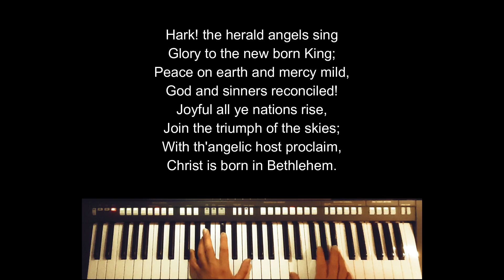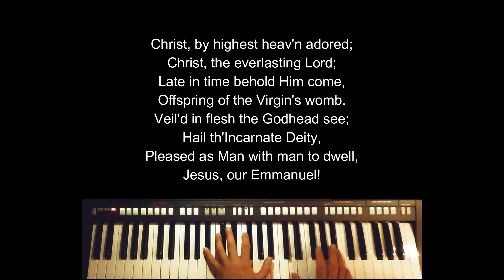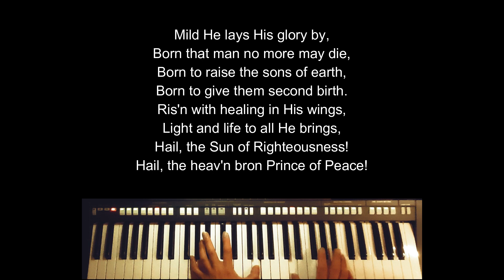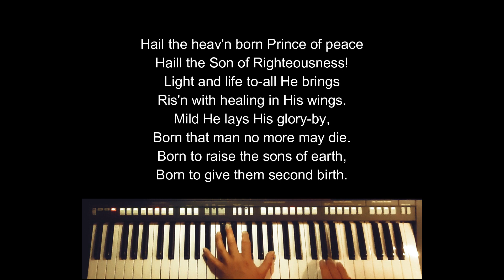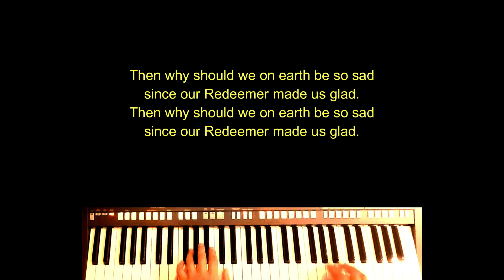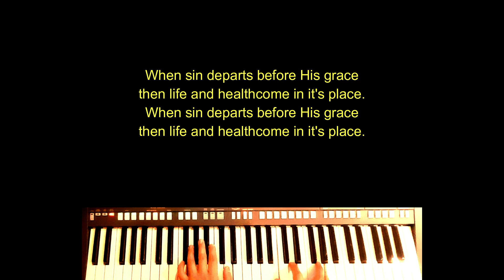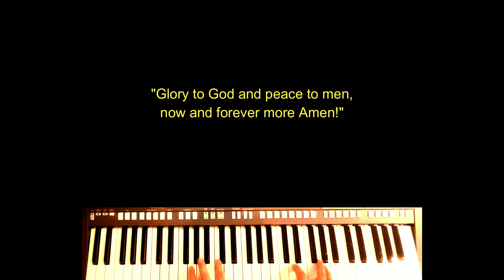"THE NIGHT BEFORE CHRISTMAS" A Christmas Eve Cover music presentation by Ricci Picache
"THE NIGHT BEFORE CHRISTMAS" A Christmas Eve Cover music presentation by your truly. HAPPY CHRISTMAS EVERYONE!

I would to thank my good friend, Sandy for the video at London St Pancras Station.

00:02 - HARK! THE HERALD ANGEL SING by Felix Mendelssohn
03:30 - SUSSEX CAROL by Luke Wadding OFM, Cecil James Sharp and  Ralph Vaughan Williams
06:23 - O HOLY NIGHT by  Placide Cappeau, Adolphe Adam,  John Sullivan Dwight

GOD BLESS!

Team Pangarap